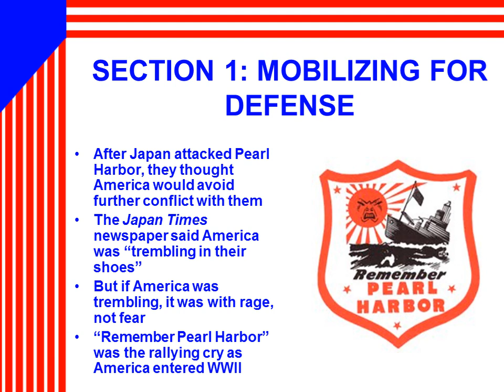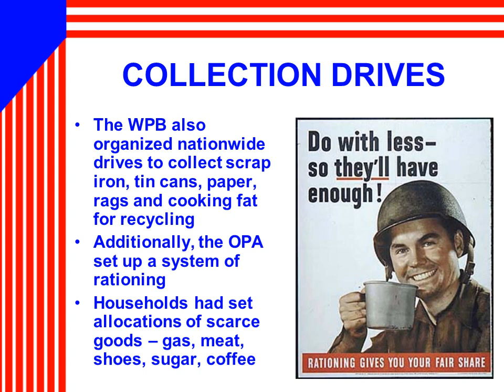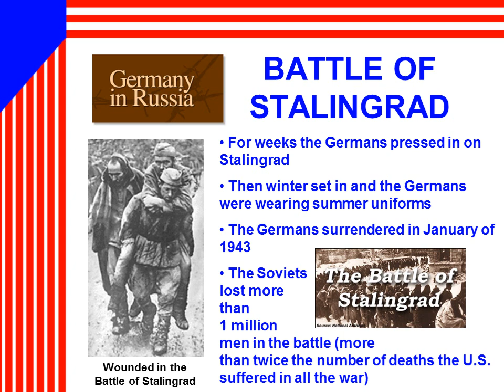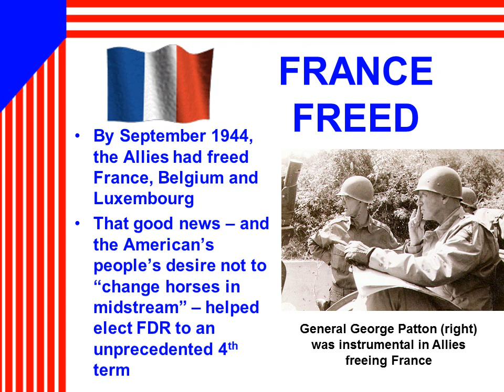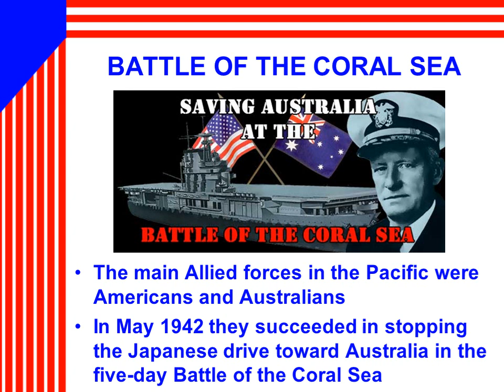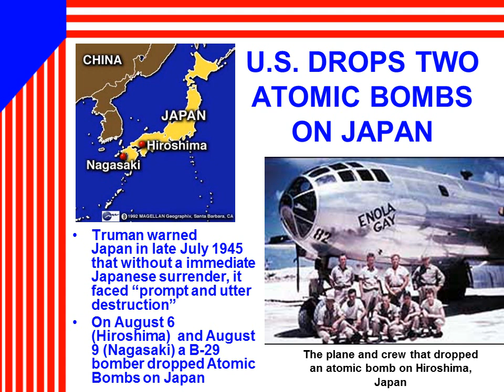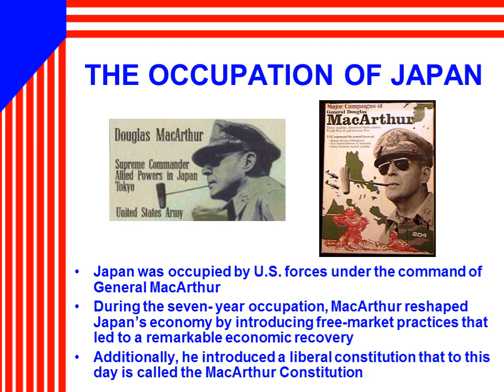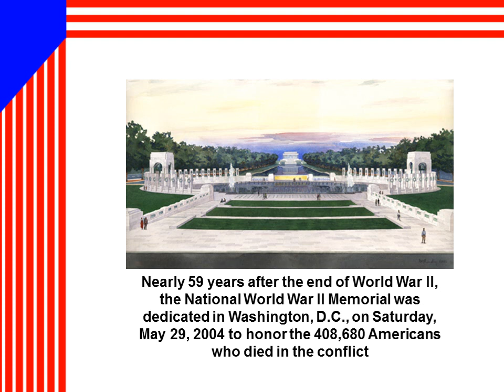Chapter 17 Lecture